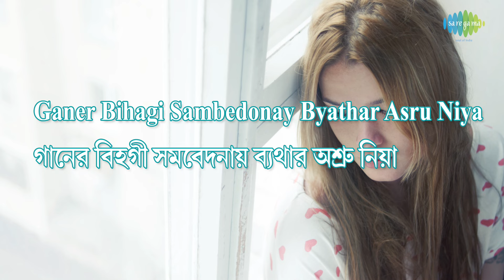Ogo Mor Geetimoy with lyrics | Sandhya Mukherjee | HD Song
Enjoy the song ''Ogo Mor Geetimoy" with Bengali & English lyrics sung by Sandhya Mukherjee.

Song: Ogo Mor Geetimoy
Artist: Sandhya Mukherjee
Music Director: Robin Chatterjee
Lyricist: Kamal Ghosh